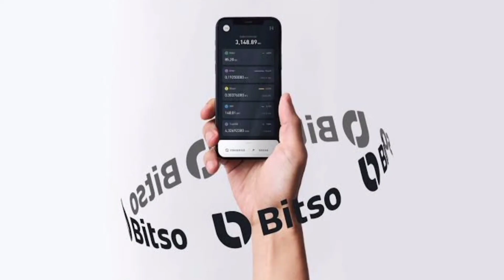SÃO PAULO FECHA PATROCÍNIO PARA AS MANGAS COM A BITSO! NEGÓCIO DE R$40 MILHÕES!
São Paulo fecha negócio com a Bitso para os próximos 3 anos estampar sua marca na manga do uniforme do Tricolor Paulista!